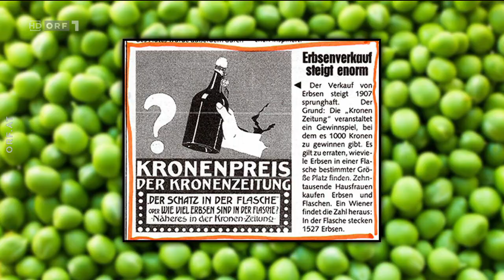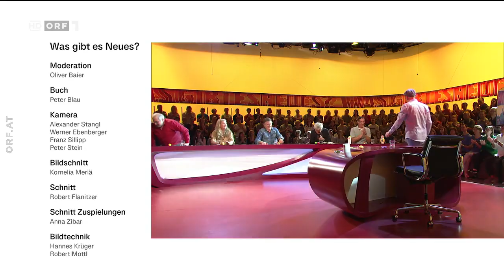Was gibt es Neues? vom 11.10.2019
16x5 Welt-Ei-Tag mit Michael Niavarani, Ulrike Beimpold, Lukas Resetarits, Florian Scheuba, Viktor Gernot, Oliver Baier und Michael Reisecker.

© ORF1 - aktuelle Sendung in der ORF TVthek